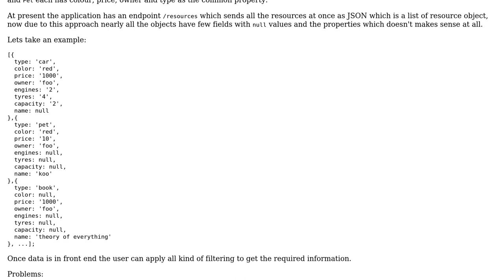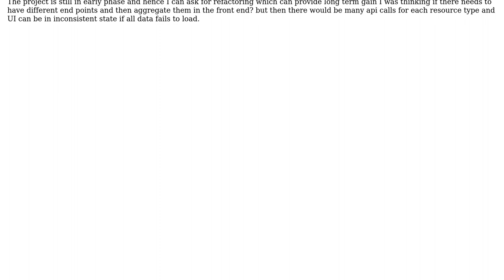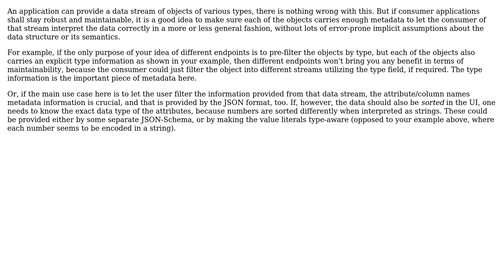Software Engineering: Serving heterogenous data from backend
With thanks & praise to God, and with thanks to the many people who have made this project possible! | Content (except music & images) licensed under CC BY-SA | Music | Images & others | With thanks to user Doc Brown user CodeYogi and the Stack Exchange Network Trademarks are property of their respective owners. You are responsible for your own actions.